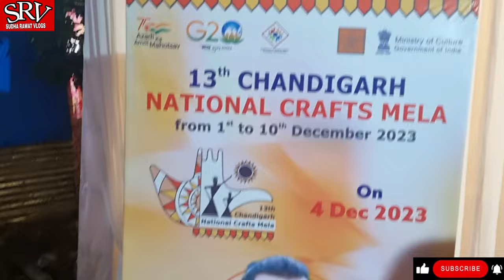Nati King Kuldeep Sharma 1st Time | Chandigarh | Crafts Mela